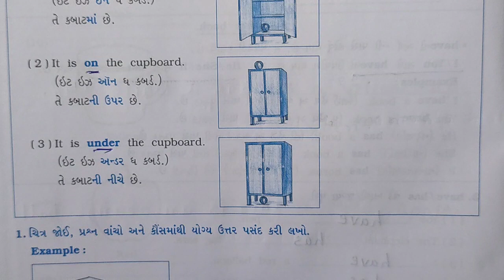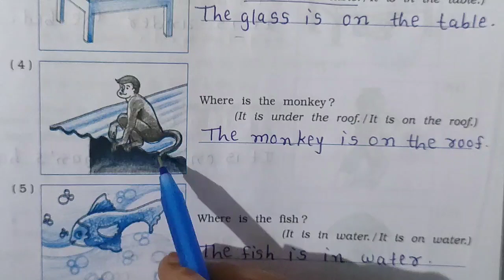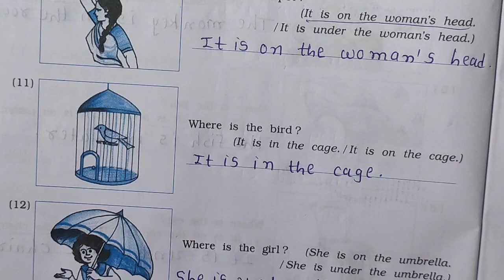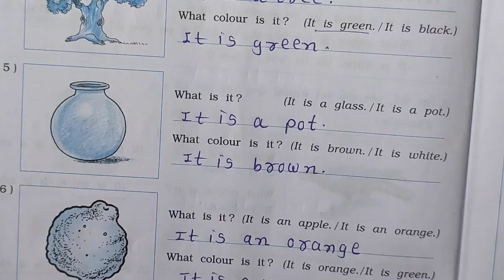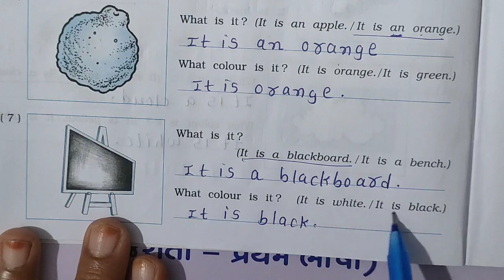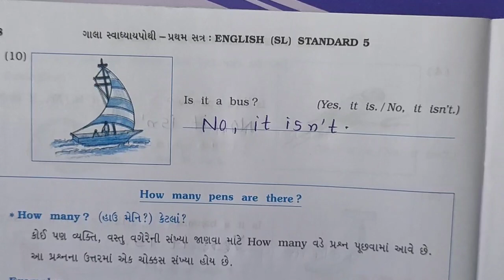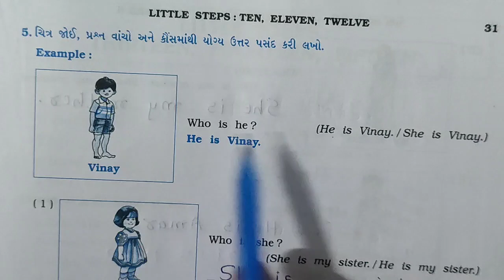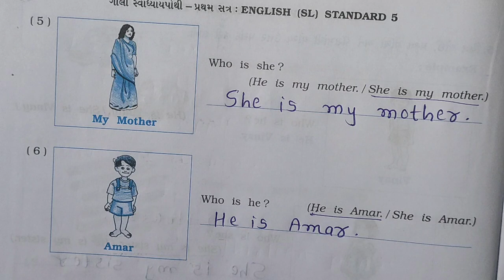dhoran 5 english swadhyaypothi |std 5 english little steps ten eleven twelve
dhoran 5 english swadhyaypothi | std 5|std 5 english little steps seven eight nine |dhoran 5 english

std 5 english litter setep seven eight nine gala swadhyay pothi,dhoran 5 english gala swadhyay pothi 123,
std 5 gala swadhyay pothi litele setep one two therr,
unit 1,activity 1,english activity 1,
dhoran 5 english capter 1,std 5 english sem 1,standan 5,std 5,angreji dhoran 5,english dhoran 5 sem 1,
std 5 unit 1 angeji,english 5,
td 5 english ch 1,dhoran 5 vishay angreji,sem 1,
steps seven eight nine,
std 5 step one two three
std 5 english litter setep seven eight nine gala swadhyay pothi,
dhoran 5 english gala swadhyay pothi 123,
std 5 gala swadhyay pothi litele setep one two therr,unit 1,
activity 1,english activity 1,dhoran 5 english capter 1,std 5 english sem 1,standan 5,std 5,
english dhoran 5 sem 1,
std 5 english ch 1,dhoran 5 vishay angreji,sem 1,